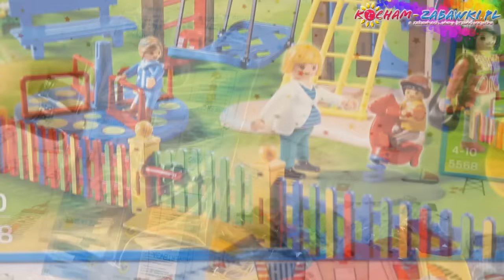Playmobil - Children's Playground Set / Plac Zabaw - 5568 - Recenzja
Plac zabaw 5568 to wspaniałe miejsce aktywności na świeżym powietrzu. Zestaw zawiera drabinkę, huśtawki, wieżę z siatką do wspinaczki, zjeżdżalnię, karuzelkę, konika na "sprężynie". Otoczenie tworzy płotek z furteczką, ławka dla opiekunów i drzewko z ptaszkami. W zestawie znajdują się 2 figurki dorosłych i 3 figurki dzieci.

Adventures await at the Children's Playground featuring tons of outdoor fun for everyone! Take a spin on the merry-go-round or rock away on the bouncy horse. Climb up the climbing wall and into the jungle gym for a bird's eye view of the park before gliding back down to earth on the giant yellow slide. Kids will feel like they're flying as they soar back and forth in the swing. Set includes two adult figures, three child figures, jungle gym with slide and climbing walls, swing, colorful fencing, merry-go-round, bouncy horse, park bench, bird with nest, squirrels, and tons of other accessories. Recommended for ages four to ten.